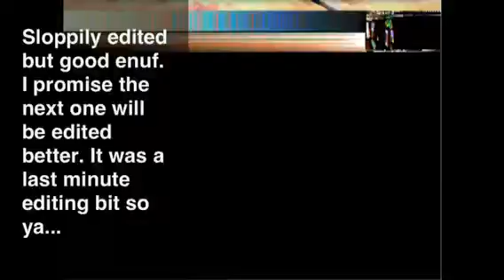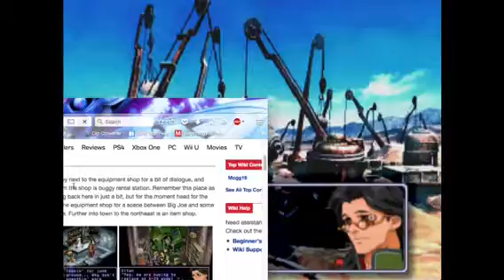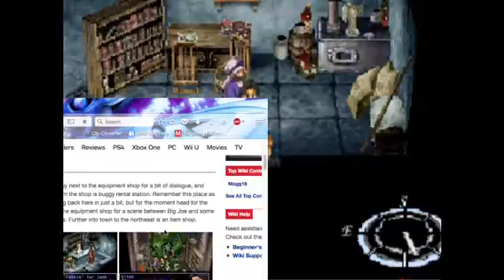Xenogears Episode 13: A Train to Nowhere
Xenogears is a JRPG made by Square Enix in 1998. It follows the story of Fei in his quest to find his purpose in the world.